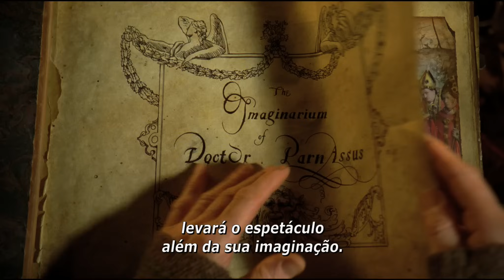O Mundo Imaginário do Dr. Parnassus - Trailer Legendado - HD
7 de maio de 2010 nos cinemas

O Mundo Imaginário do Dr. Parnassus é um conto moral fantástico que se passa nos dias atuais. É a história do Dr. Parnassus e do seu Imaginarium, um espetáculo itinerante no qual o público tem a oportunidade irresistível de escolher entre a luz e a alegria ou as sombras e a escuridão.

Abençoado com o extraordinário dom de guiar a imaginação dos outros, o Doutor Parnassus é amaldiçoado com um sinistro segredo. Jogador inveterado há milhares de anos ele fez uma aposta com o diabo, o Sr. Nick, graças à qual ele obteve a imortalidade. Séculos depois, ao conhecer o seu verdadeiro amor, o Dr. Parnassus fez outra aposta com o diabo, na qual ele trocaria a imortalidade pela juventude, desde que, ao atingir 16 anos, a sua filha se tornasse propriedade do Sr. Nick.

Valentina está prestes a completar 16 anos e o Dr. Parnassus fica desesperado para protegê-la do seu destino iminente. O Sr. Nick chega para cobrar a dívida, mas como não pode deixar passar uma boa aposta, resolve renegociar o prêmio. Agora, o destino de Valentina será decidido por aquele que seduzir as cinco primeiras almas. Seguido por uma série de personagens loucas, cômicas e fascinantes, o Dr. Parnassus promete a mão da sua filha àquele que o ajudar a ganhar a aposta.

Nesta luta cativante, explosiva e maravilhosamente imaginativa contra o tempo para salvar a sua filha o Dr. Parnassus deve enfrentar uma série de infinitos obstáculos surrealistas  e desfazer, uma vez por todas, os erros que cometeu no passado!